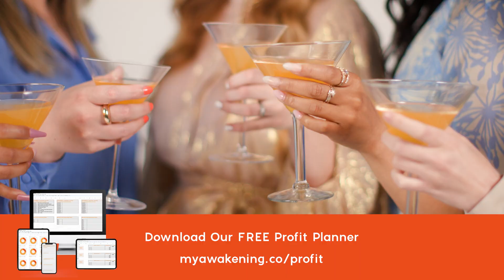Get Off Your High Horse: Embracing Humility in Business (S2 E14)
In this episode, we dive deep into the concept of humility in business and the importance of remaining accessible to our communities as entrepreneurs. We explore the common pitfalls that lead us to adopt a "high horse" mentality, often without even realizing it, and how this can hinder our growth and connection with others. Through candid discussions, we share personal experiences and insights on the necessity of being open to learning, networking, and embracing opportunities, even when they come with challenges. Our goal is to inspire you to reflect on your own business practices and encourage you to foster genuine connections that can lead to impactful growth.

💥 Timestamps 💥
00:00 - Introduction
01:38 - Reasons Why We Get on Our High Horse
06:24 - Boundaries at All Costs
17:44 - Free 90-Day Profit Planner
18:25 - Being Accessible, Networking, & Building Relationships
29:23 - We Never Fully Arrive: The Importance of Ongoing Development
35:08 - Food for Thought